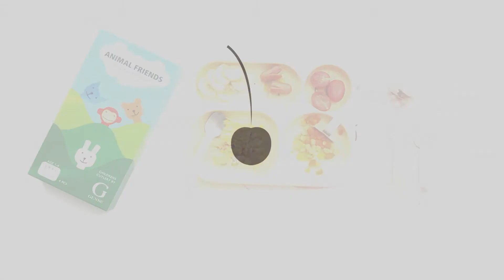[Cherrypop] GENSE Children's Cutlery (키즈 커트러리)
스웨덴 왕실 공식 지정 커트러리 메이커 Gense의 키즈 커트러리